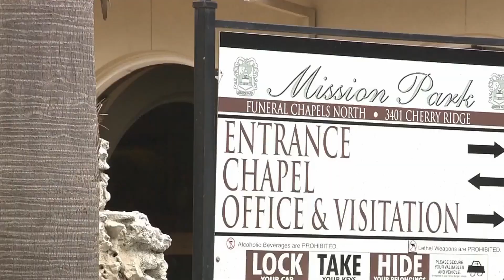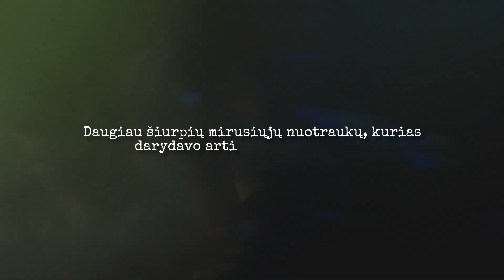Keisčiausios ir Šiurpiausios Laidotuvės Pasaulyje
Keisti nutikimai laidotovių, šarvojimo ar mirties metu, kurie jus nustebins ar net šokiruos 😱 Baugios lapkričio pradžios visiems! 🎃

♪ Muzika:
Tim Beek - Ghost